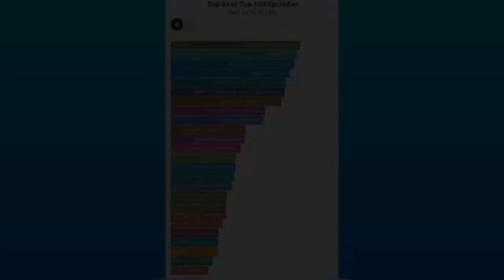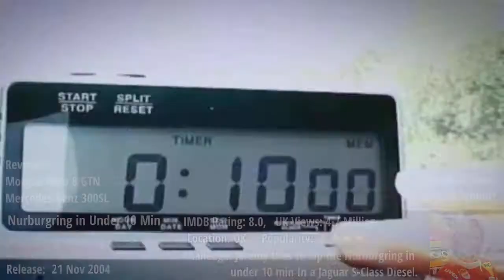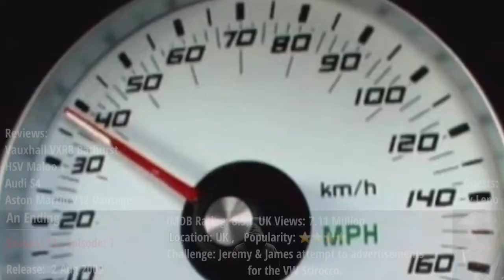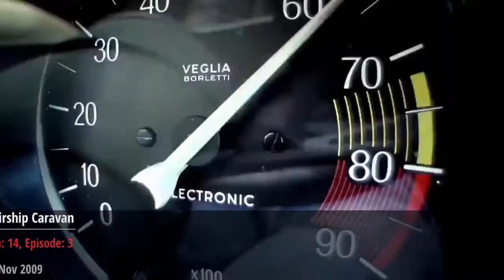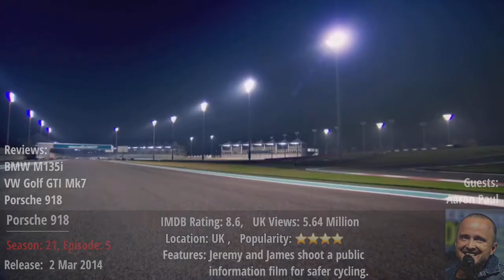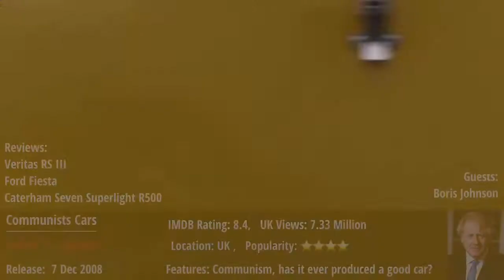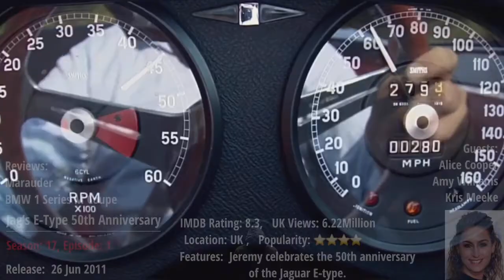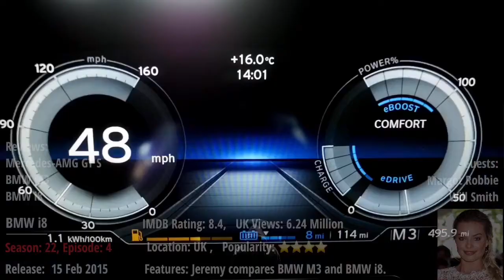Top Gear - Best 100 Episodes with Statistics, Views, Ratings and Popularity #1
Top Gear is a British television series that focuses on various motor vehicles, primarily cars, in which its hosts conduct reviews on new models and vintage classics, as well as tackling various motoring related challenges, and inviting celebrities to set a time on their specially designed race-course. The programme is a relaunched version of the original 1977 show of the same name.

This list of Top Gear’s Best 100 episodes ever mainly focused on 2002 to 2015 seasons, which was presented by Jeremy Clarkson, Richard Hammond and James May.

Timestamps:
00:00 © Fair Use Statement + Introduction
00:09 Race Chart + Top Gear Presenters Information
01:08 100. S07ES - Top Gear Winter Olympics
01:58 99. S08E01 - Convertible People Carrier
02:31 98. S05E05 - Lap Nurburgring in Under 10 Minutes
03:32 97. S06E01 - Range Rover vs Challenger 2 Tank
04:17 96. S08E07 - Building A Caterham
05:07 95. S13E07 - An Ending
06:02 94. S05E06 - £1500 Porsche Challenge
06:54 93. S20E02 - Ferrari Berlinetta
07:47 92. S05E02 - Ferrari Enzo
08:24 91. S03E06 - Indestructible Hilux
09:06 90. S12E05 - Ferrari Daytona vs Speed Boat
09:46 89. S14E03 - Airship Caravan
10:23 88. S17E03 - McLaren MP4-12C vs Ferrari 458 Italia
11:15 87. S18E02 - Chinese Cars
11:59 86. S21E05 - Porsche 918
12:43 85. S01E08 - Creating A Drivers Car(Modified Lada)
13:35 84. S09E02 - Maxing The Veyron
14:26 83. S12E06 - Communists Cars
15:18 82. S12E04 - Economy Race
16:08 81. S18E04 - Mobility Scooters
16:50 80. S17E01 - Jaguar E-Type 50th Anniversary
17:46 79. S16E02 - Top Gear Ashes
18:45 78. S19E05 - A Car For The Elderly
19:36 77. S16E04 - Second Hand Convertibles
20:31 76. S22E04 - BMW i8
21:41 Episode List and Credit Information

©Credit:
Data Gathering:
topgear.co.uk
a-k-photo.de

©Credit:
Astron -  Cold Blue
Slunk - Doctor Momentum
Ethan Mexisell - Start Your Engines
The Tides - Ammil
Futuremono - Another Breath
Patrick Patrikios - The Awakening
Jeremy Korpas - Finding Synergy
Vans in Japan - Rest Easy
SefChol - Circle Dance